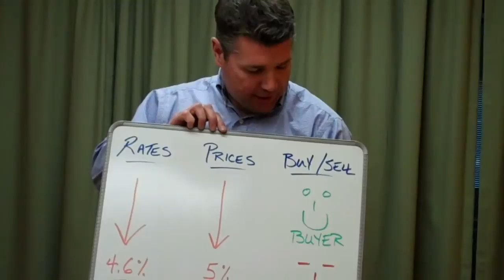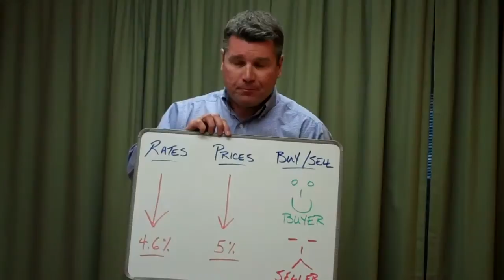Mr. Bloograss Sing Me a Tune... The Housing Market in the Se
What's in store for the housing market in Ocean County, NJ, for the second half of 2011?  Watch Jim Flanagan, Broker of Record, Coldwell Banker Flanagan Realty as he shows us why "it just doesn't get any better than this" if you are in the market to buy a home in Ocean County!